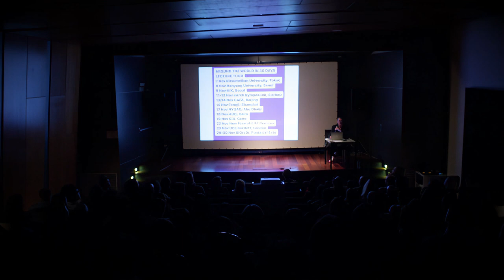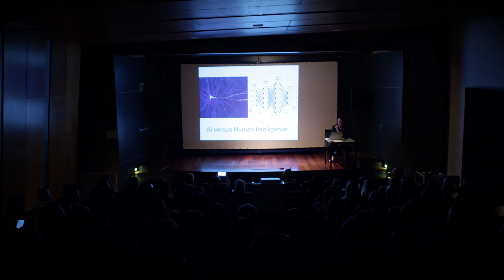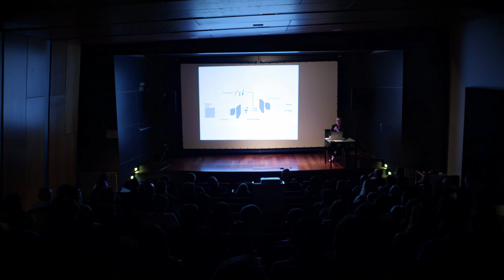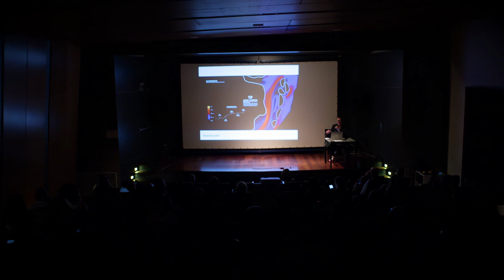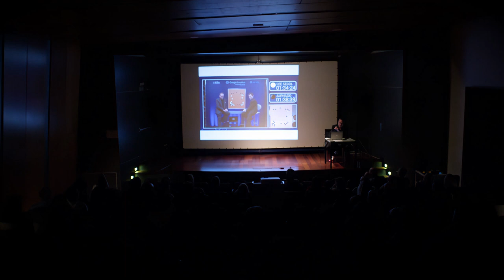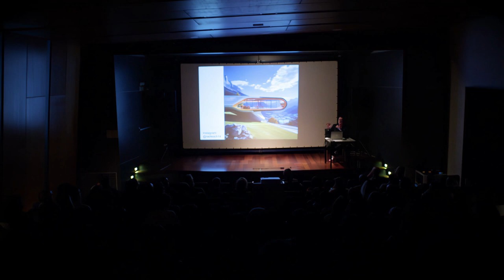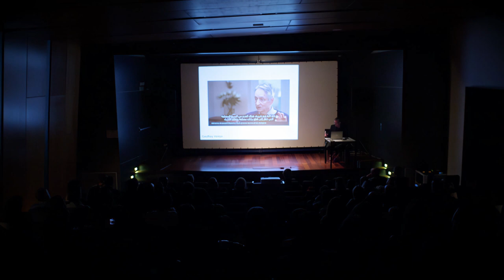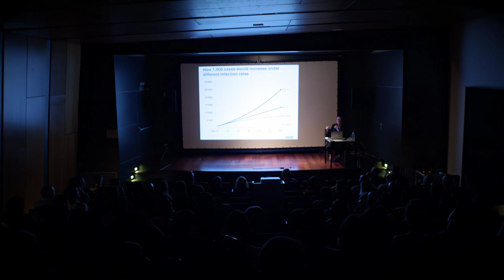Neil Leach - Keynote Speaker SIGraDi 2023 - Accelerated Landscapes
Neil Leach is an architect and professor from the UK. He currently directs the Doctor of Design program at FIU, and has also taught at the Architectural Association, Harvard GSD, Columbia GSAPP, Cornell, IaaC and SCI-Arc.
He is the co-founder of DigitalFUTURES, an online educational platform that operates in 10 languages; a former researcher for NASA, where he developed 3D printing technologies for the Moon and Mars; and a member of the Academia Europaea, Europe’s leading academy with over 50 Nobel laureates.
He has published over 40 books on architectural theory and digital design, translated into 8 different languages. He is currently working of artificial intelligence. His most recent books include Architecture in the Age of Artificial Intelligence: An Introduction to AI for Architects (Bloomsbury, 2022) and Machine Hallucinations: Architecture and AI (Wiley, 2022); Behnaz Farahi, Neil Leach (eds.), Interactive Design: Towards a Responsive Environment, Basel: Birkhauser, 2023.

Neil Leach was one of the keynote speakers at the XXVII Annual SIGraDi Congress 2023, in Centro Universitario Regional Este (CURE/UDELAR). Punta del Este, Maldonado, Uruguay.